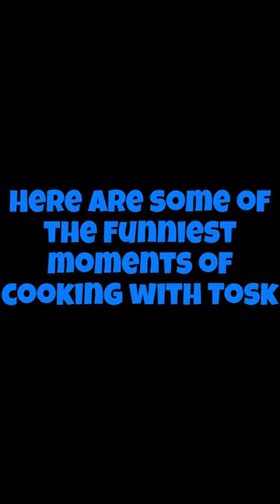Some of the funniest moments from Cooking with Tosk